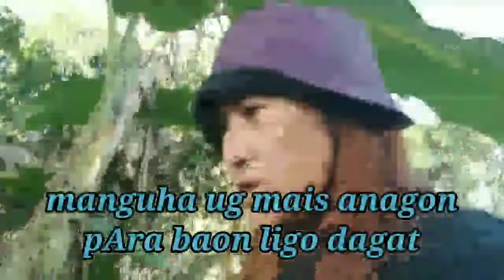mais para sa San juan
ag ag tv life